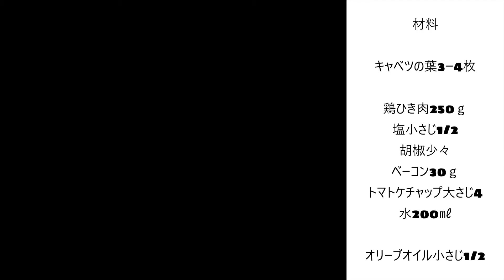コンソメもトマト缶も不使用。シンプルな材料で極上の味わい。フライパン1つ。このコツは一生モノ。ひとくちロールキャベツ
00:00 オープニング
00:40 調理スタート
13:42 味見
15:00 クロージング

材料
キャベツの葉3～4枚
鶏ひき肉250ｇ
塩小さじ1/2
こしょう少々
ベーコン30ｇ
トマトケチャップ大さじ4
水200㎖
オリーブオイル小さじ1/2

こんにちは。
今日も阿佐ヶ谷夫婦チャンネルを見に来てくださりありがとうございます。

本日の「沼津りえのおいしいレシピ」は

ロールキャベツです。

でも、ただのロールキャベツではありませんよ^_^

ひとくちサイズ！

味付けのペースはなんと「トマトケチャップ」だけ！

ひき肉にも美味しくなる秘密があります！

この作り方をマスターできれば
いつでも簡単に極上のロールキャベツが出来ます。

複雑な味とコク！！

炒め方のコツを、わかりやすく解説しています。

最初からコツが満載ですので見逃さないでくださいね。。

今回も私のイチオシレシピです。

←毎回イチオシなんですけどねぇ😊

作ってみないとこの美味しさ伝わらないかも？
びっくりしる美味しさ！！

ぜひ今夜の明日のメニューにしてください。

◇沼津りえ新刊「野菜まるごと冷凍レシピ」予約スタートしました。

結婚21年目のおしどり夫婦です。←自分で言う。

杉並区阿佐ヶ谷で１５年前から夫婦で料理教室を運営してます。
和洋中スィーツ和菓子パンなどいろんなメニューをご紹介しています。

沼津りえ（管理栄養士・調理師・料理家）
料理教室COOK会の活動と共に、企業へのレシピ提供や広告メディアへの料理写真の提供、書籍や雑誌、企業とのタイアップ企画など様々な活動を行っています。

沼津そうる（スタイリスト・コラムニスト・シナリオライター）
料理教室COOK会の活動と共に、主に広告メディアの料理写真のスタイリングを行っています。さらに書籍や雑誌などのスタイリングも行い、料理関係のコラムや脚本の執筆などの文筆業も行っています。